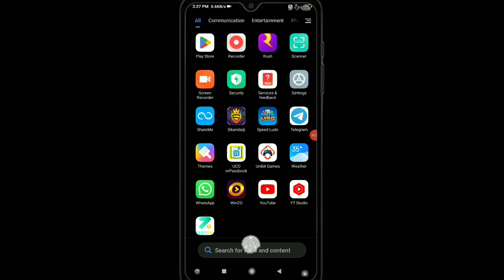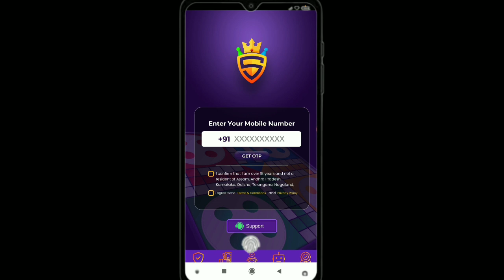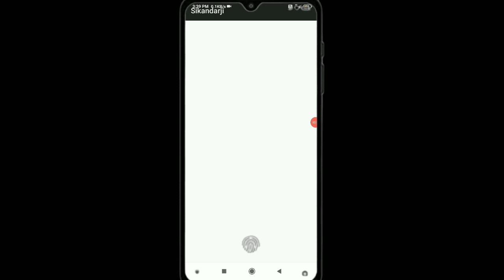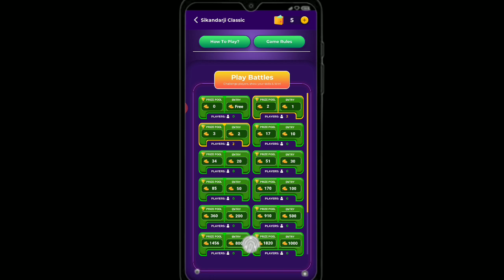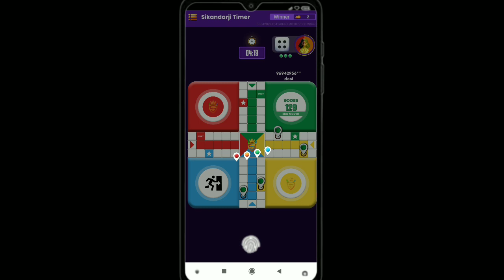Sikandar Ji App se paise kaise kamaye || Sikandar Ji App payment proof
Dosto is video mein aaj aap logon Ko batane Wale Hain ki Sikandar Ji App se paise kaise kamaye without investment

Sikandar Ji App se paise kaise kamaye
Sikandar Ji App payment proof
Sikandar Ji App Today Lunch
Sikandar Ji App Today